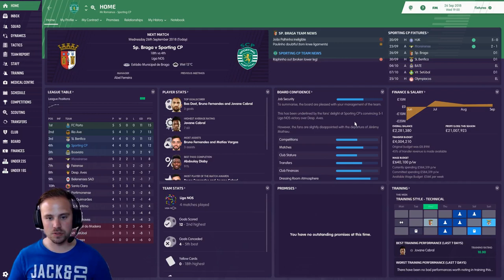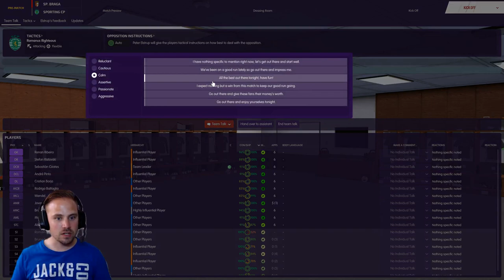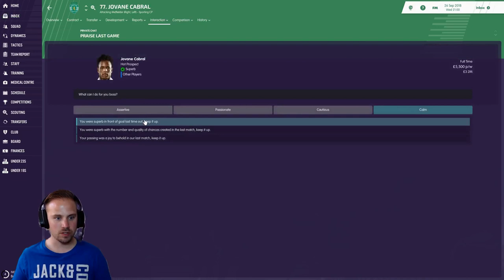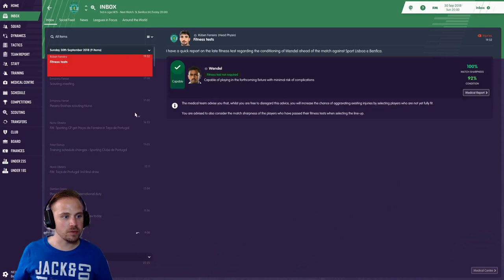FM19 | The Rebuild | Sporting Clube De Portugal | Episode 3 | A Football Manager Story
This is a new series for this channel where we head over to Sporting Clube De Portugal based in Lisbon, Portugal with the aim to rebuild the club after they lost many decent players through contract termination.

Join us on this journey and see if we can do 'The Rebuild' on FM19